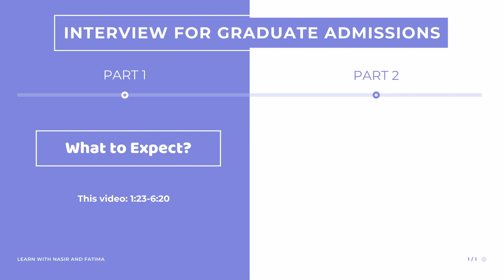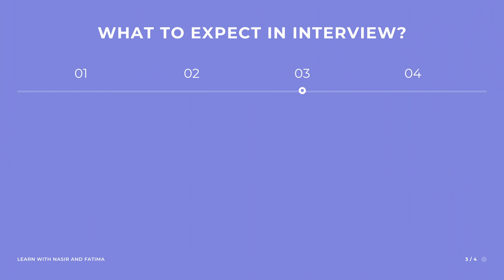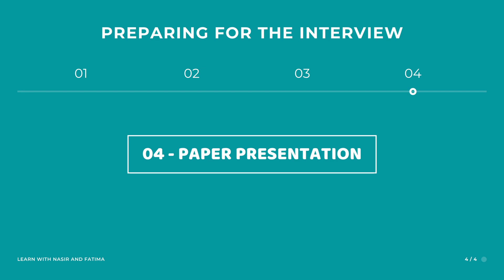Ep.11: Interview for MS and PhD - What to Expect and How to Prepare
CONTENTS:

00:00 - Intro
00:43 - Part 1 Begins
01:33 - Questions from CV
03:24 - Presentation based Interview
04:19 - Questions about Motivation
05:46 - Informal Questions about You
06:20 - Part 2 Begins
06:30 - Setup and Interview Time
07:12 - Revise Your Work and Concepts
07:56 - Don't Panic!
08:19 - Paper Presentation
10:09 - Conclusion

Note: To get a prompt response from us on your application preparation, join our FB group "Study and Work in Turkey" or drop us an email at .